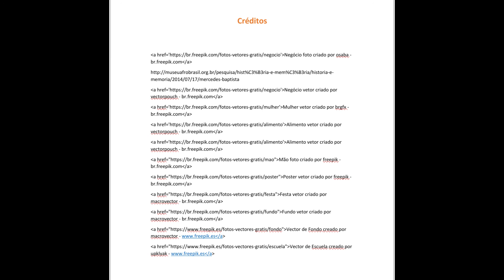Mercedes Baptista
Primeira bailarina negra brasileira